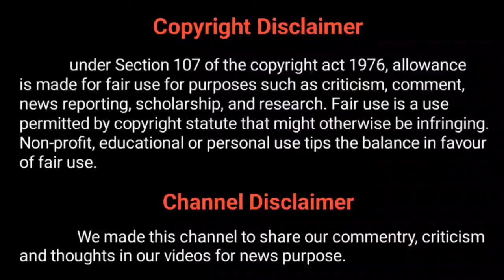Vedaa Movie New Poster Out: आई जॉन अब्राहम की नई फिल्म, पठान के बाद जॉन अब्राहम करेंगे वेदा में कमाल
your queries 👇